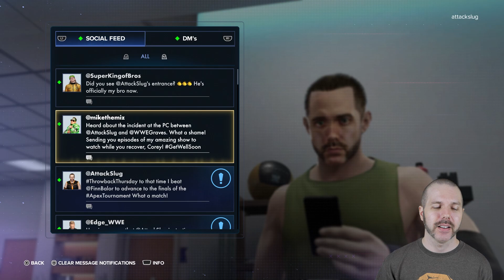WWE 2K23 MyRise #23: Build-a-Faction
Another year, another Career. In this episode Attack Slug is recruiting for his new faction to take on Evolution.
WWE 2K23 is a 2023 professional wrestling sports video game developed by Visual Concepts and published by 2K Sports. It is the twenty-third overall installment of the video game series based on WWE, the tenth game under the WWE 2K banner, and the successor to WWE 2K22. The game was released on March 17, 2023, for PlayStation 4, PlayStation 5, Windows, Xbox One, and Xbox Series X/S.